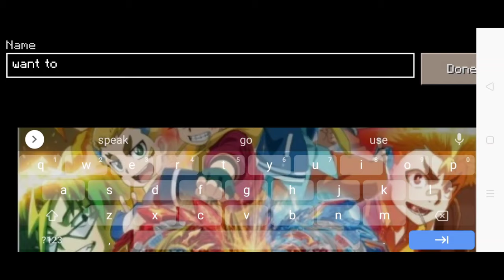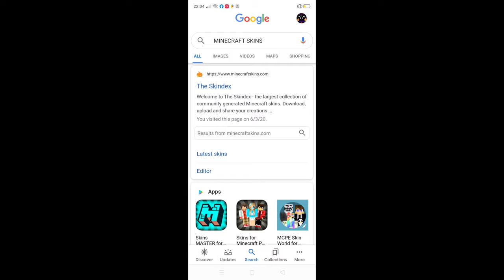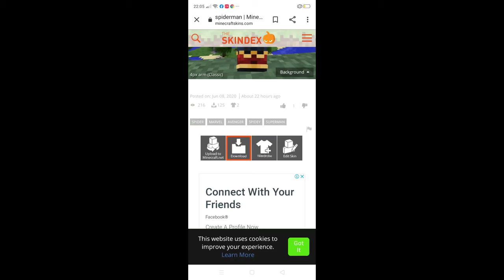HOW TO USE SKIN CUSTOM (BROWSE) IN CRAFTSMAN GAME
FRIENDSHIP IS STRONG !!!